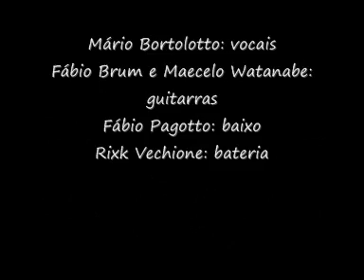SACO DE RATOS BLUES - BLUES (Mário Bortolotto e Fábio Brum)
"BLUES" - Mário Bortolotto e Fábio Brum